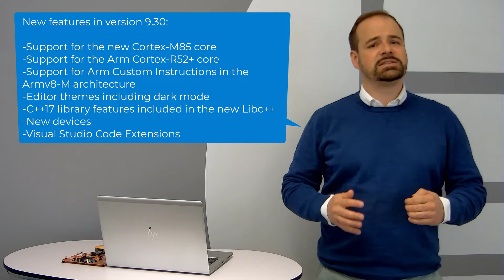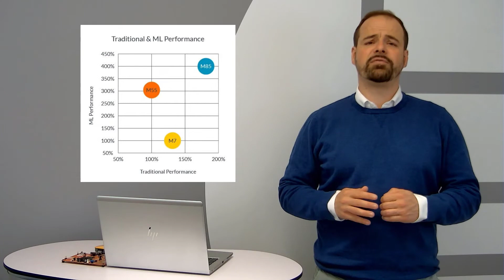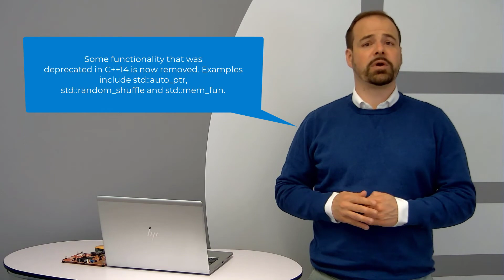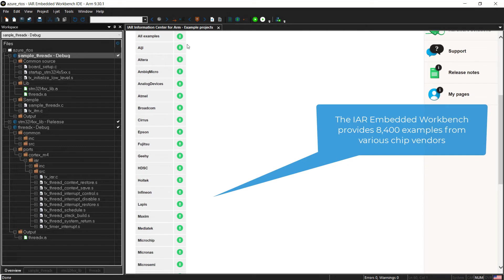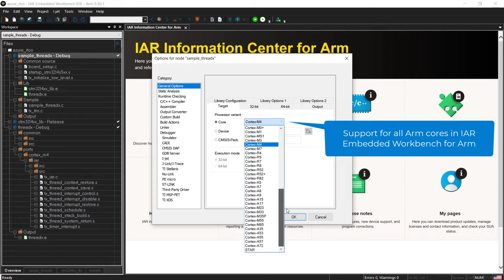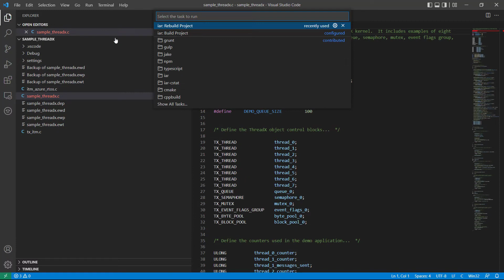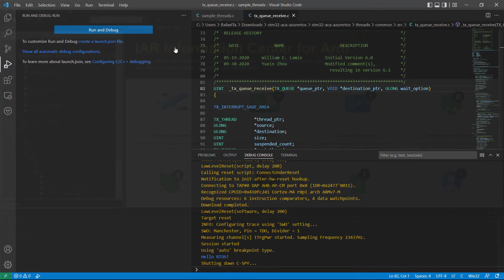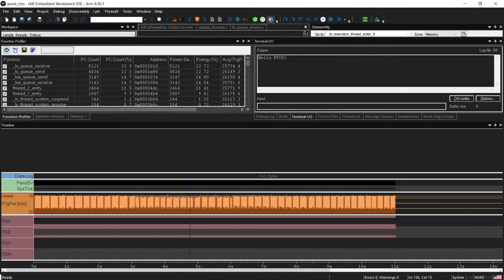Overview of IAR Embedded Workbench for Arm with VS Code Extensions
In this video, you will get the chance to explore the features of latest version 9.30 including the following highlights:

• Support for the new Cortex-M85 core based on the ARMv8.1-M architecture
• Support for the Arm Cortex-R52+ core with improved configurability for real-time applications with functional safety requirements
• Support for Arm Custom Instructions in the Armv8-M architecture
• Editor themes including dark mode
• C++17 library features included in the new Libc++
• New devices from various silicon vendors
• VS Code Extensions

More information about IAR Embedded Workbench for Arm and VS Code Extensions is available

Agenda

0:00 Intro
0:20 New features in IAR Embedded Workbench for Arm V.9.30
6:41 IAR Embedded Workbench for Arm demo
9:31 VS Code Extensions and Marketplace
10:06 IAR Build Extension in VS Code demo
10:53 IAR C-SPY Debugger Extension in VS code demo
11:57 Advanced Debugging with IAR Embedded Workbench
13:54 Summary